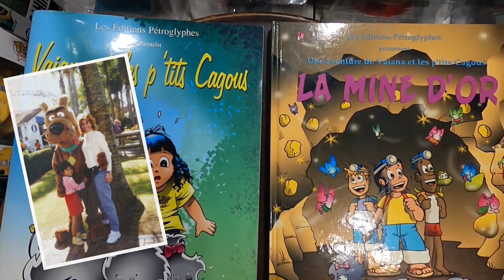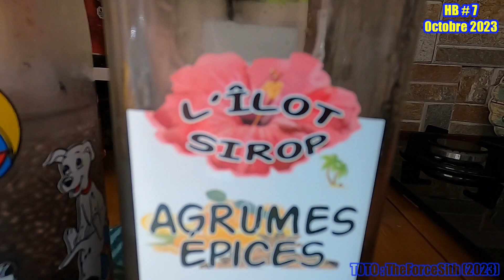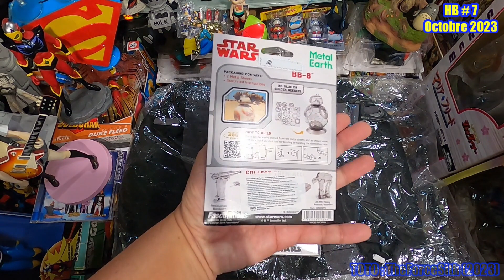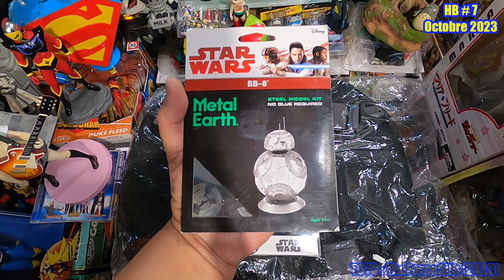HB # 7, Les cadeaux par Vaiana !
HB # 7.
Ma fille m'envoie un colis rempli de superbes cadeaux !

- 1°) SHS : Spécial Hors Série, en temps réel "TOY HUNT", c'est lorsque je me rends soit en magasin ou bien c'est suite à une annonce de vente, ou alors que l'on m'en offre à l'instant même.

- 2°) H.S (Hors Série) ou WNT (What's New Today), c'est lorsque je déballe un colis faisant suite à une commande, en somme de l'unboxing !

- 3°) Q : J'essaierai de vous répondre en vidéo sur un de mes jouets qui se trouve dans ma Chambre de Méditation !

- 4°) JG : Joue et gagne un joujou de ma collection !

- 5°) MPP : Mon P'tit Plaisir, dégustation du jour...

- 6)° SRT : Special Room Tour, sur une gamme de collection de figurines ciblées... ou Ballade au ciné !

- 7)° MS : Mission Spéciale...

- 8°) A : Amis, mes meilleur(e)s ami(e)s

- 9°) REVIEW : Les produits dérivés de GOLDORAK

- 10°) HB : Happy Birthday !! In Memory...